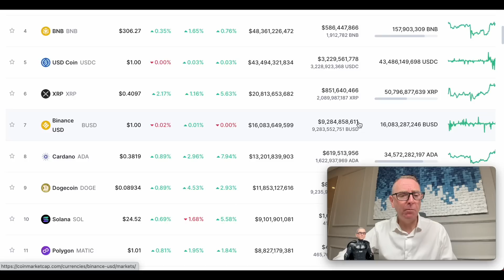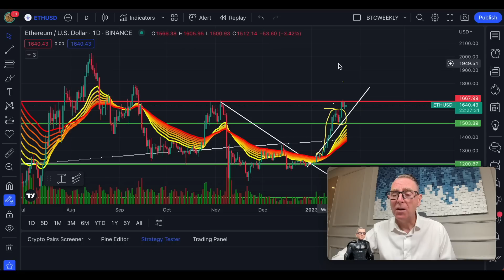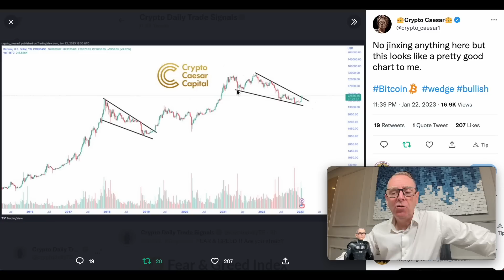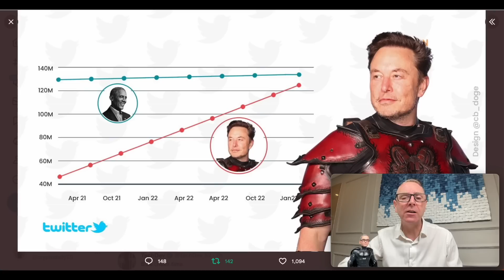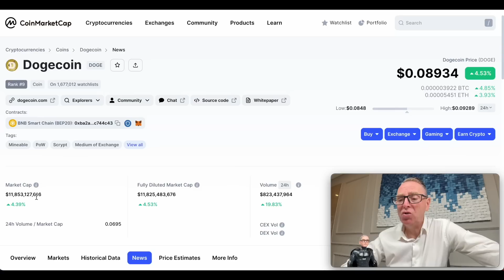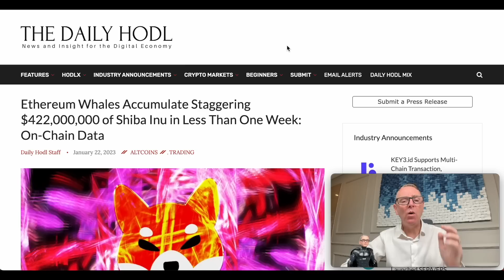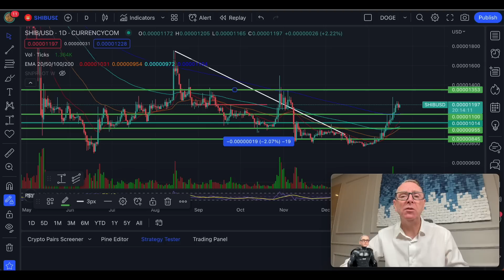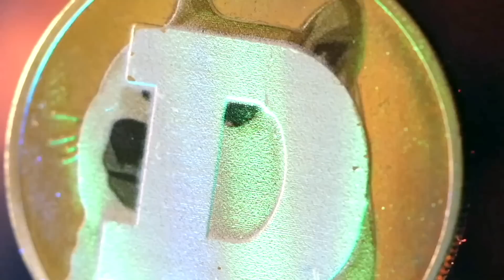GET READY DOGECOIN TO $1 DOGE HOW & WHEN (EXPLAINED)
GET READY DOGECOIN TO $1  DOGE HOW & WHEN?

🚨Never Miss A Notification!